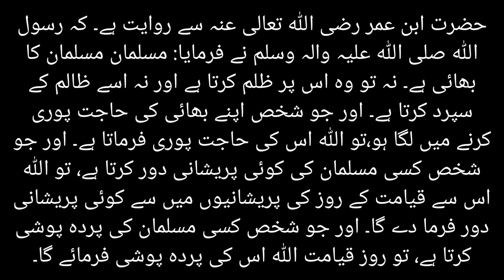us shakhs ki pareshani Dur kar deta hai Jisne? hadise nabvi...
TA.alikum this videos is related with Hadith in this video you will know about the Hadith and its meaning. My youtube channel for more updates.